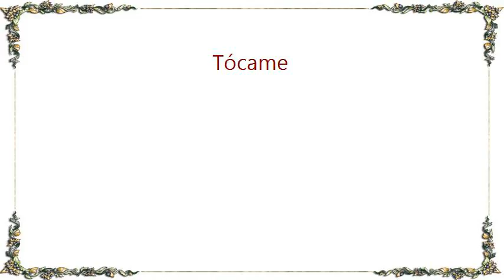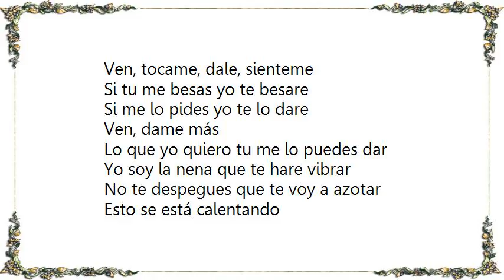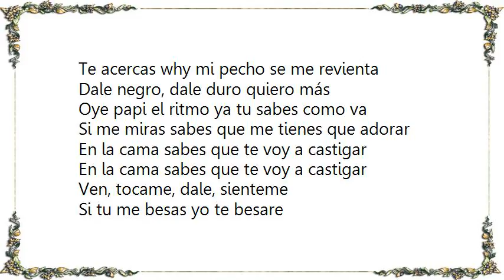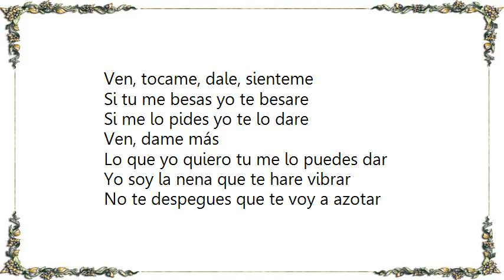India - Tócame Lyrics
[Lyrics India - Tócame]
La Queen llegó
La Queen llegó
La India
Ivy Queen why La India

Ven, tocame, dale, sienteme
Si tu me besas yo te besare
Si me lo pides yo te lo dare
Ven, dame más

Lo que yo quiero tu me lo puedes dar
Yo soy la nena que te hare vibrar
No te despegues que te voy a azotar

Voy a soltarme de nuevo, lento, se siente bueno
Mueve tu cuerpo, calientame con tu fuego
Soy peligrosa, la nena que te provoca
Me vuelves loca cuando suave tu me tocas

A las mujeres nos encanta que nos besen to'a
Ven envuelvete conmigo pa' entrar en la zona
Why sabras porque me dicen la potra
La que te azota, la que te sube como una nota

Si, oye el ritmo acercate a mi
Sexy, tu me dices que quieres de mi
Estoy activa cuando tu me acaricias así
Why hacemos el amor why yo te llevo al extacis

Ven, dame más

Esto se está calentando
Ya estamos gozando why sudando
Envuelvete why la música los siga llevando
En un viaje, salvaje, ven conmigo dale
Excitarte que tu empiezes a acariciarme

Sabes que yo soy la que te mueve
La que se atreve a hacer contigo lo que tu quieres
Date cuenta me aseguro que tu te entretengas
Te acercas why mi pecho se me revienta

Dale negro, dale duro quiero más
Oye papi el ritmo ya tu sabes como va
Si me miras sabes que me tienes que adorar
En la cama sabes que te voy a castigar

Ven, dame más

Ivy Queen
Ivy Queen
Ivy Queen

Ven, dame más